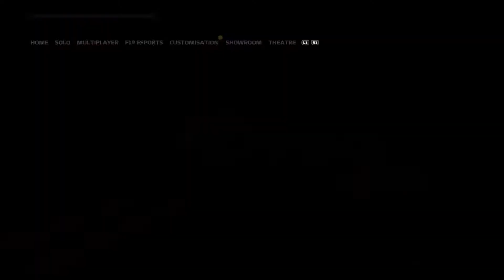F1 2020_20220724125441